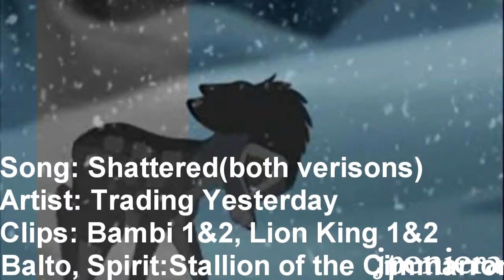Animash: Shattered [For LucarioUnleashed]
PLEASE READ:

PRESS HD/HQ BUTTON WHENEVER IT SHOWS

Please add and sub my backup account, but only for Wolf's Rain, Ginga Densetsu Weed, Balto, Bambi 1 & 2, Spirit, Lion King 1 & 2, and Pokemon:

This is for a dear friend of mine LucarioUnleashed, I'm very grateful for having a friend like you ^^
hope you like it Courtney

yeah I sort of copied kheartsterra's video X3

entered in  TotallySuperCool Awsm's contest:
category:
Beauty
Non-wmm